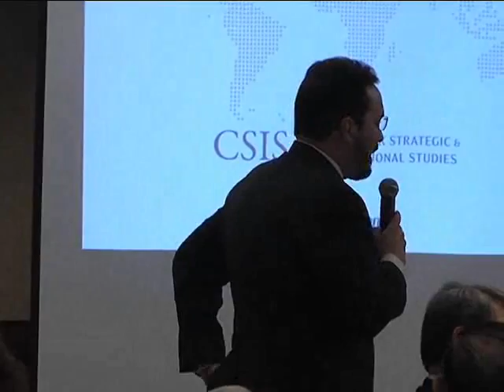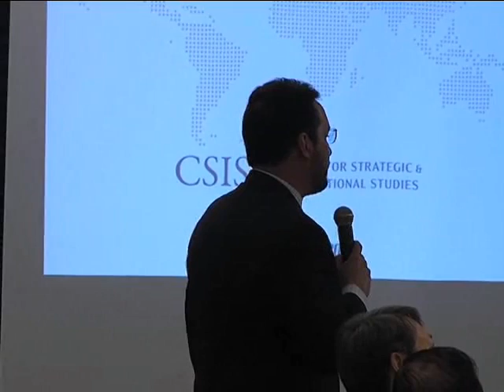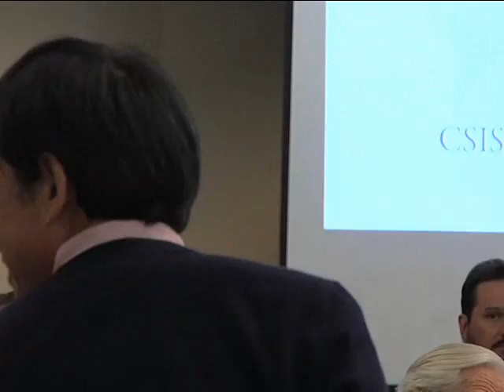5th Annual CSIS JETRO Conference panel